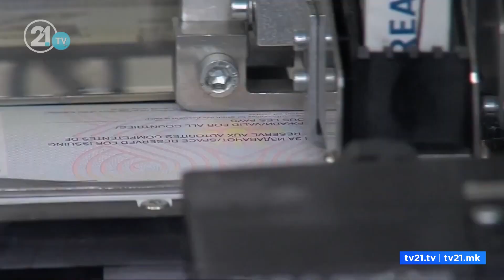Пратениците ги тестираа пасошите на граница – поминаа само со дипломатски пасош, иако со старото име